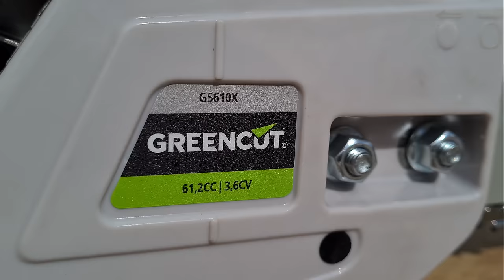[EN MODE BUCHERON] Nouvel abris à bois, nouvelle tronçonneuse et première remorque rentrée!! 🪵🌲🪓🌳🪚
LA NATURE EST UN IMMENSE TERRAIN DE JEU 😎😎

Quand le terrain est trop mouillé, on s'occupe comme on peut, fabrication d'un nouvel abris à bois, montage d'une nouvelle tronçonneuse et je rentre la première remorque de bois!! On chôme pas!!

Amateur et amoureux de nature?? Cette chaîne est faite pour toi, je te partage ici mes loisirs nature; simple petite promenade où randonnée, détection de métaux, orpaillage, recherche de champignons, de minéraux et de fossiles, pêche à l'aimant, photos, drone, chasse aux orages, rallye, road trip en van aménagé à travers les plus beaux coins de la France, tout est prétexte pour être en plein air et profiter de cette magnifique nature!!!

Husqvarna 435, Stihl ms 271, merlin, coins, brouette et remorque comme seul matériel!!